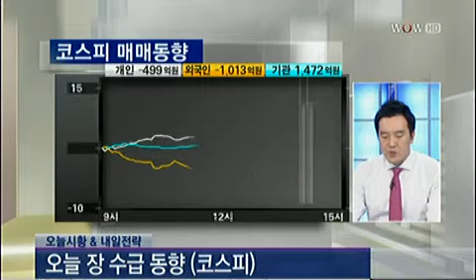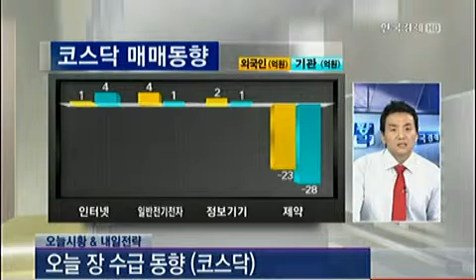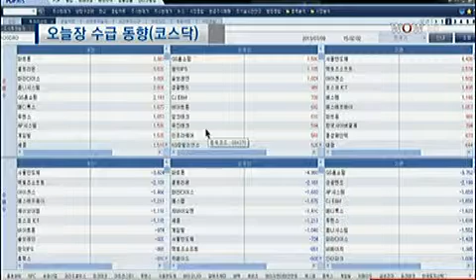[코스피/코스닥] 오늘 장 수급동향_2013년 7월 8일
이태원 한국투자증권 동대문지점 과장
김성훈 코리아인베스트 팀장